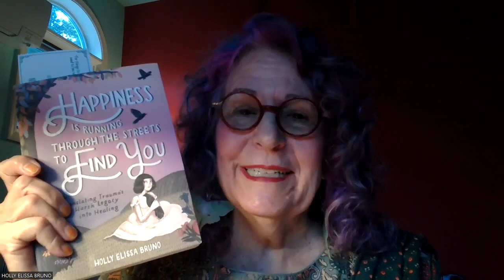Trauma Survivors Walking Each Other Home -- Making Our Way on New Year's Day: Resolutions to Love by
Each week, join Holly Elissa as she talks candidly about healing from trauma. Laugh, cry, and discuss as she help you navigate your path to healing.

Trauma Survivors Podcast is a safe place. If you ever feel triggered, you can go to warmline.org and click on your state to get the help you need.